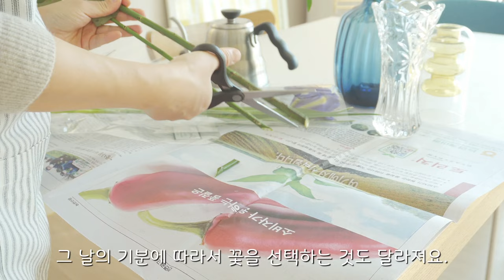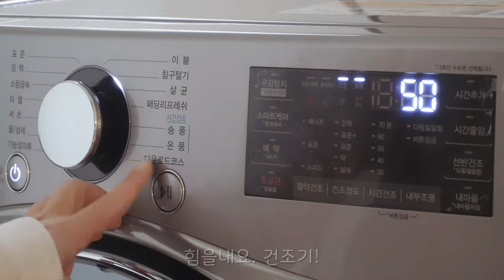sub) 부지런한 주부의 살림 일상 🌿｜기분이 좋아지는 청소팁｜화장실 청소, 조명 청소｜Clean with me ☘️｜Clean routine｜Daily routine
📹 영상은 2160(4k) 로 설정하시면 더 좋은 화질로 감상하실 수 있으세요.
 (오른쪽 상단 점 세개-화질-고급-2160p)

안녕하세요.
한 주간 잘 지내셨나요? 😊
반복되는 살림이 더 재밌어 지도록
기분 좋은 휴식을 취할 수 있도록
작은 변화를 줘봤어요.
이번 영상도 재밌게 봐주세요.
그리고,
기분좋은 편안한, 그리고 행복한 한 주 보내세요. 💕

Hello.
How was your week? 😊
To make your life more fun
so that you can have a good rest
I made a small change.
I hope you enjoy this video too.
And,
Have a pleasant and comfortable and happy week. 💕

😊subtitle
* 자막은 왼쪽 하단 설정에서 원하는 나라의 언어를 선택할 수 있습니다.
 ( Subtitles can be selected in the lower left setting for the language of the country you want.)

* 예의 없는 댓글은 다른 사람들에게 불편을 줄 수 있기 때문에 삭제 하도록 하겠습니다.
(I will delete rude comments because they may cause inconvenience to others.)